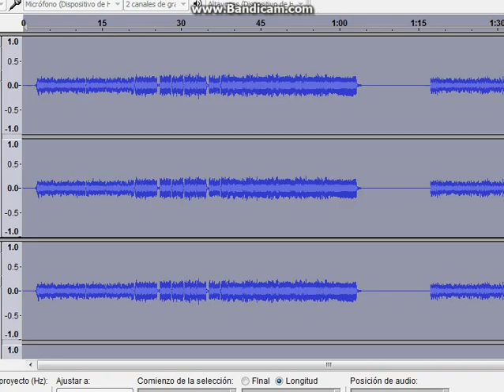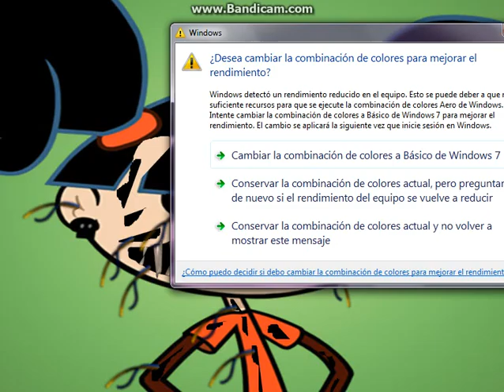INSANE Gretchen sings FNAF TLTS ( Noha Hassab Special 56 )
Requestedd by: Noha Hassab